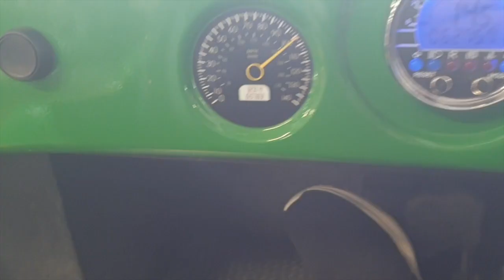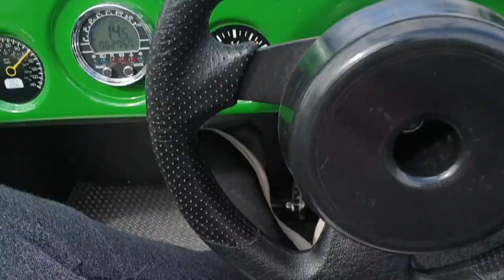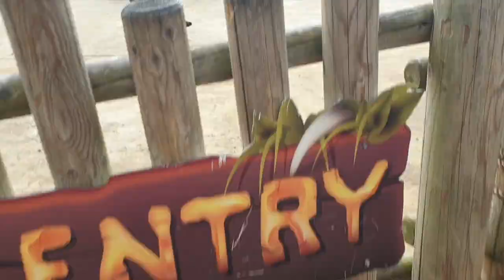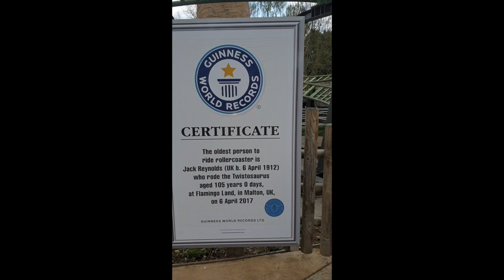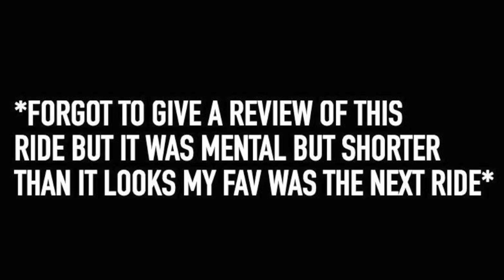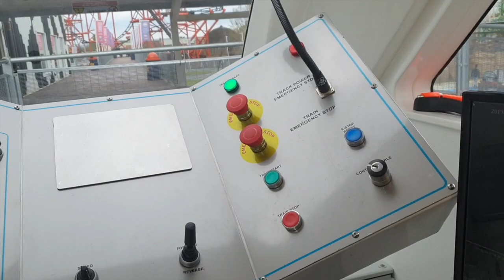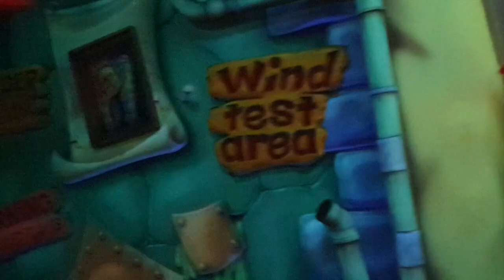GOING ON A ROLLER COASTER I NEARLY DIED ON AS A KID !!! ( Flamingo Land Vlog 2019 )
IF YOU ARE A ROLLECOASTER FAN CHECK OUT THIS COOL GIFT I FOUND BELOW (THE AMAZING ROLLER COASTER KIT)

Flamingo Land Vlog 2019 with my mates ! , Not clickbait going on a Roller coaster I nearly died on as a kid.

Checkout -

I hope you enjoyed this video please can we hit a like goal of 10 likes I'd appreciate it alot any shares or support wouldn't do any harm either hehe!